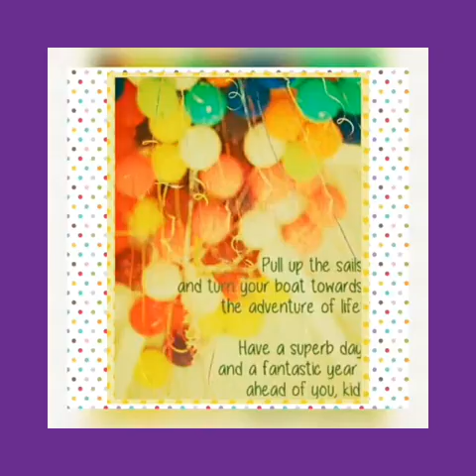Happy Birthday To You 🎂🎁💐😊